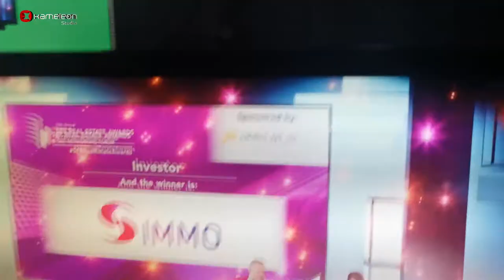Kameleon Studio - Europa 2021 SEE